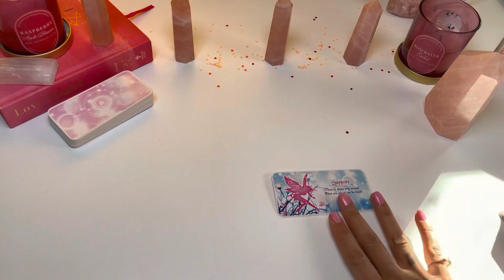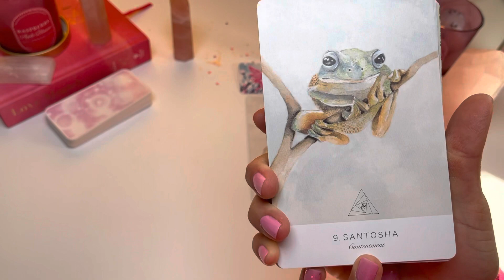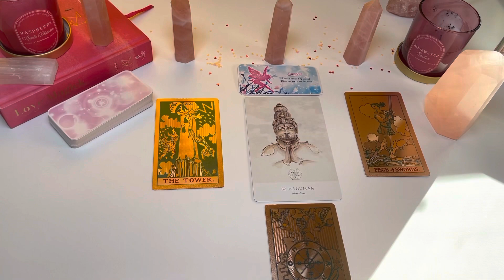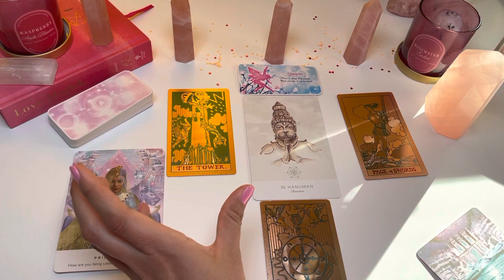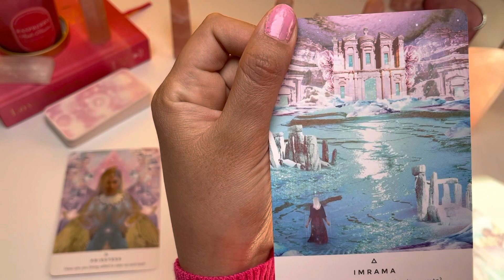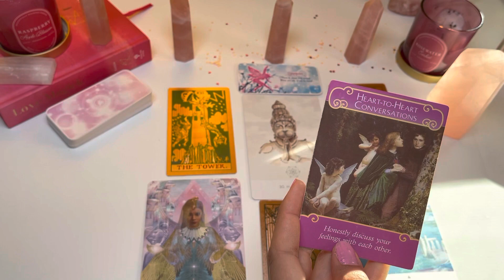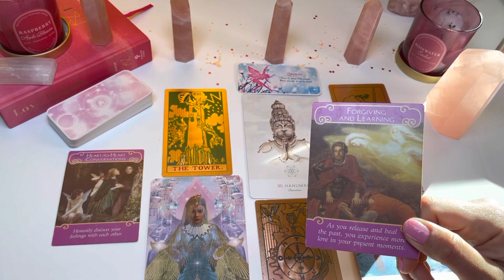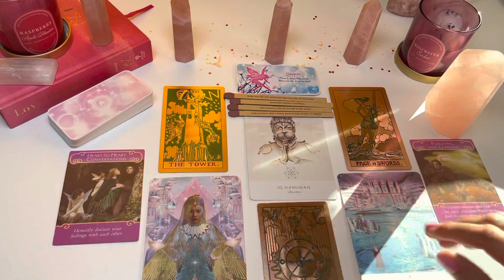Aquarius ♒️ WATCH THE TABLES TURN THIS February 2022 tarot predictions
AQUARIUS TAROT CARD READING

🔮 Disney Villans Tarot🔮

🦋𝐌𝐎𝐎𝐍𝐎𝐋𝐎𝐆𝐘 𝐃𝐄𝐂𝐊

🦋𝐒𝐓𝐀𝐑𝐒𝐄𝐄𝐃 𝐎𝐑𝐀𝐂𝐋𝐄

🦋 Angel Tarot

**GENERAL TAROT CARD READING ** may not resonate with everyone